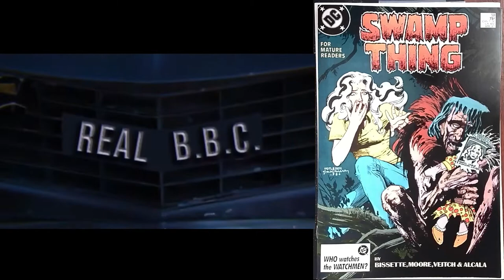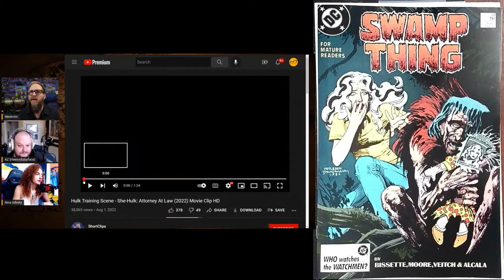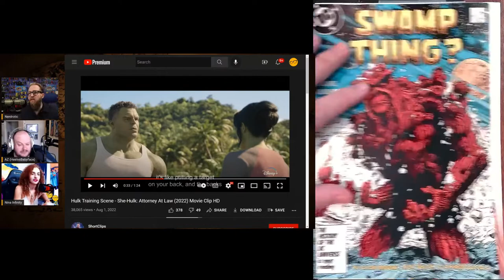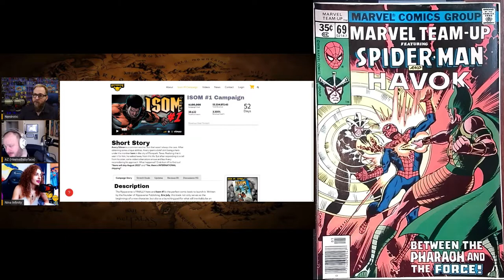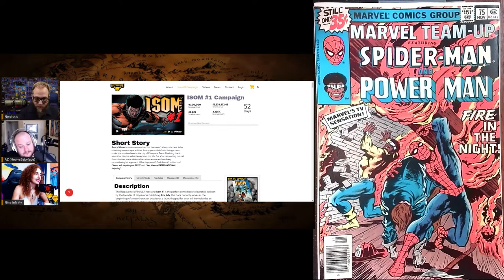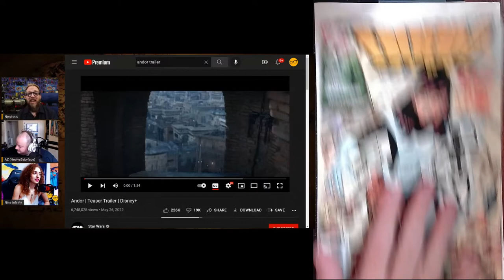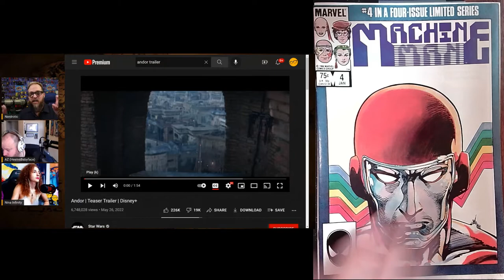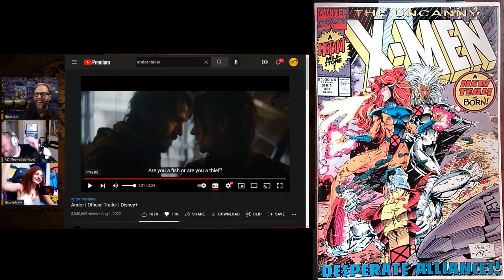Bagging and Boarding with The Real BBC #13 (02-Aug-2022)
Gary from Nerdrotic has convinced me I need to rebag my comic collection from polypropylene bags into mylites with fresh backing boards.  Having finished rebagging and boarding my entire collection it's time to add to the collection with some John Byrne and 80s pickups.

Watch the Real BBC while I show you the mags I'm bagging and boarding.

00:00 Swamp Thing #59
12:01 Swamp Thing #57
12:45 Swamp Thing #56
13:33 Swamp Thing #55
14:26 Swamp Thing #54
15:05 What If...? #33
15:52 What If...? #32
16:57 Spectacular Spider-Man #118
17:38 Marvel Two-In-One #94
18:22 Marvel Team-Up #115
19:11 Marvel Team-Up #69 (John Byrne)
19:58 Marvel Team-Up #75 (John Byrne)
20:50 Marvel Two-In-One #27
21:35 Marvel Two-In-One #93
22:16 Avengers #184 (John Byrne)
23:01 Avengers #188 (John Byrne)
23:49 Iron Man Annual #10 (John Byrne)
24:45 Action Comics #832 (John Byrne)
27:58 Doom Patrol #15 (John Byrne)
29:23 Justice League of America #99 (John Byrne)
30:12 JLA Classified #51 (John Byrne)
30:51 JLA Classified #52 (John Byrne)
31:36 JLA Classified #54 (John Byrne)
33:27 Machine Man #4 (Barry Windsor-Smith)
34:06 New Gods #13 (John Byrne)
34:44 Superman #1 (John Byrne)
35:22 Superman #7 (John  Byrne)
36:06 Superman #15 (John Byrne)
36:43 Superman #20 (John Byrne)
37:25 Superman #22 (John Byrne)
38:07 Wonder Woman #102 (John Byrne)
38:54 Wonder Woman #107 (John Byrne)
39:37 Wonder Woman #109 (John Byrne)
40:24 Wonder Woman #115 (John Byrne)
41:06 Uncanny X-Men #281
41:47 Uncanny X-Men #284